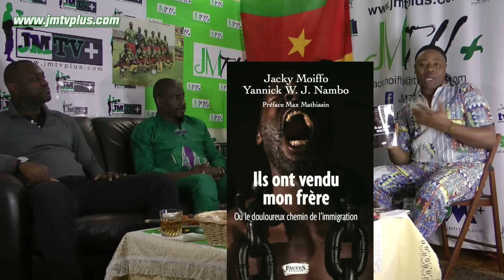JEAN-JACQUES MISSE MISSE dans le BBG de JACKY MOIFFO Vol 1 (JMTV+)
L'invité du "Boeuf-Bourguignon de Jacky Moiffo pour cette semaine du 9 au 15 avril 2018 est l'ancien international de Football, le Lion Indomptable,Jean-Jacques Missé Missé.
Dans la 1ère partie de cette émission qui s'étale sur 4 parties, le natif de Yaoundé nous raconte ses débuts dans le monde du ballon rond Cameroun, son parcours semé d’embûches, ses différents clubs, son arrivée ultra-précoce aux sein des quintuples champions d'Afrique, sa rencontre avec son "ami-frère" François Omam-Biyik, qu'il avoir toujours aimé comme un frère voici un peu plus de 3 décennies.
Outre ceci, vous aurez droit à plusieurs anecdotes que ses invités: Patrick Mboma et le chanteur Sango Ndédi Ndolo